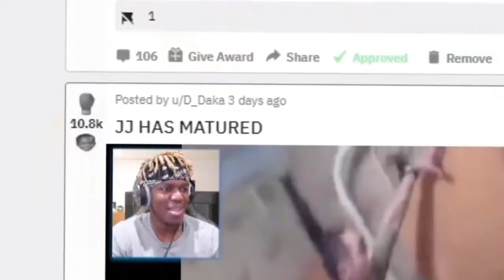KSI has matured...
KSI has matured...  - KSI Funny Reaction | KSI Try Not to Laugh

My Favorite KSI Music Videos : 👉